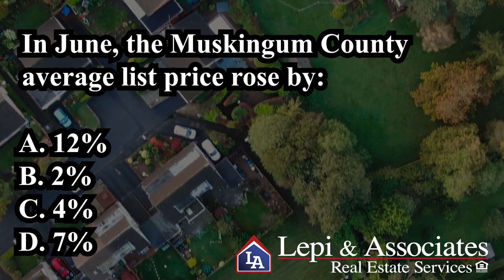Realty Recap June 2024